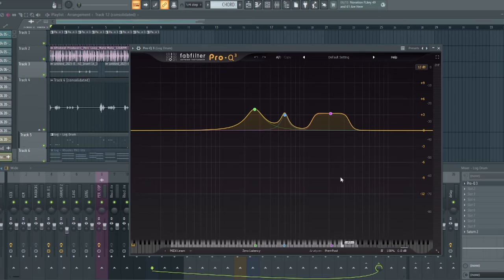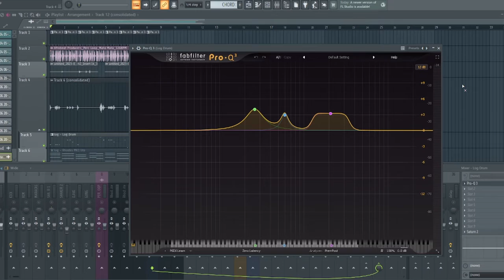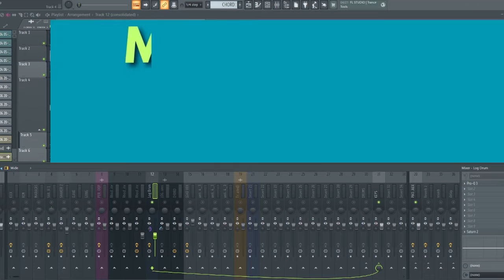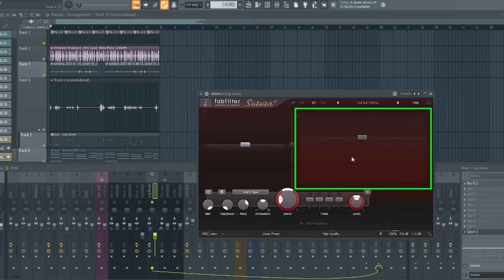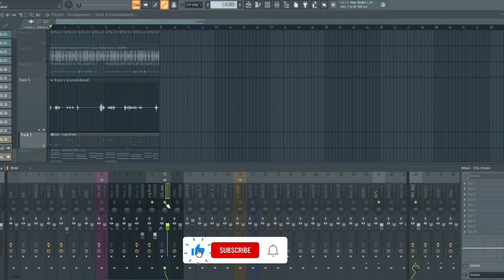Mixing Bass to Cut Through Laptop and Phone Speakers: Pro Tips for Music Producers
If you're a music producer, you know how important it is to get your bass sounding just right. But what if your mix sounds great on studio monitors, but falls flat on laptop and phone speakers? In this video, we'll show you how to mix bass guitar to cut through laptop speakers and phone speakers. We'll share some pro tips on how to EQ, Saturate, and set up a phone speaker emulation bus output channel to make your bass sound great on any device. Whether you're a beginner or an experienced producer, you'll learn some valuable techniques to take your bass mixing skills to the next level. So if you want to make sure your music sounds great on any device, be sure to check